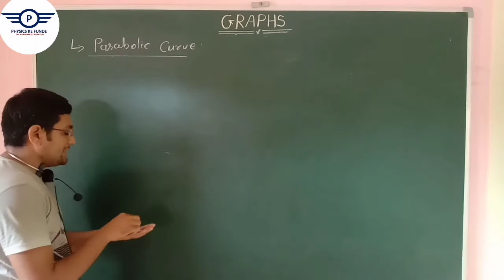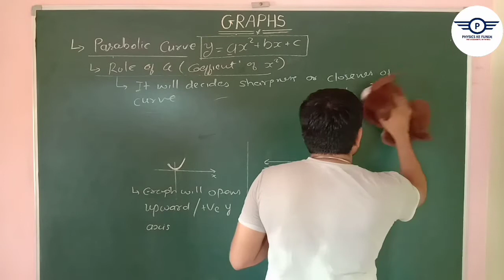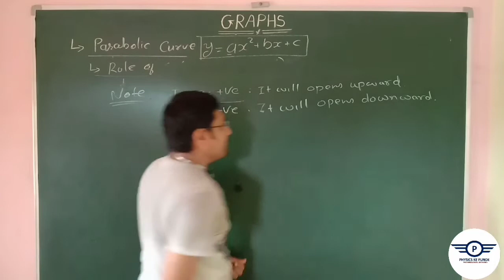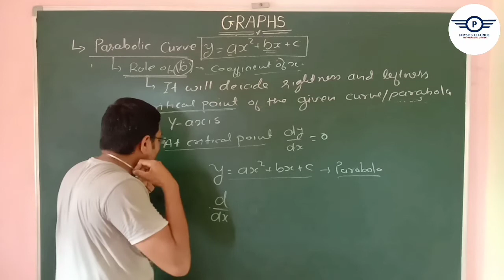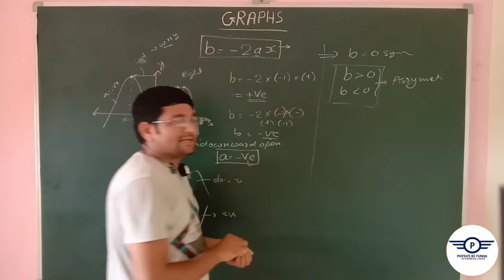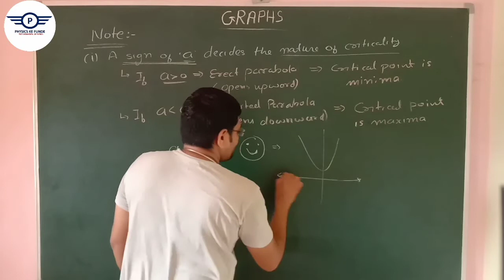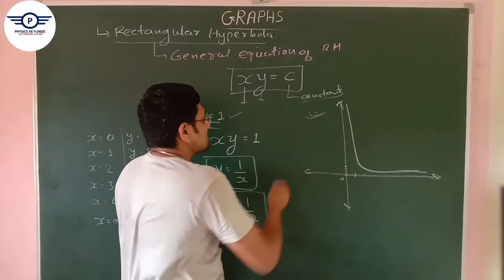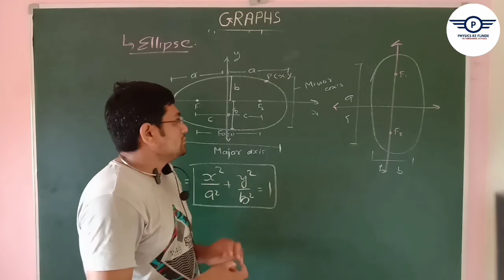CLASS 11 || PHYSICS || MATHEMATICAL TOOLS || GRAPHS || CURVED GRAPH || NEET || JEE ADVANCE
In this video you will study about curved graph, parabolic graphs and its short tricks.

1. Full Syllabus will be covered in a systematic manner.
2. Complete NCERT Syllabus will be covered.
4. You can make complete notes by referring this channel.
5. Doubt solving video lecture or Live lectures on demand of students.CLASS 11 || PHYSICS || MATHEMATICAL TOOLS || GRAPHS || CURVED GRAPH || NEET || JEE